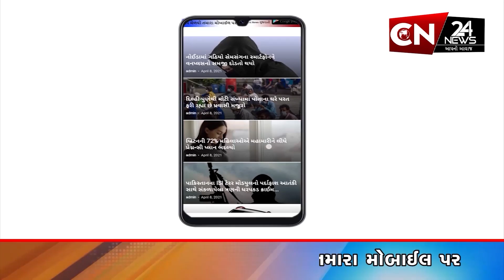સ્પોર્ટ્સ : ટી 20 વર્લ્ડકપ માટે ઓસ્ટ્રેલિયાએ કરી ફાઈનલ ટીમની જાહેરાત